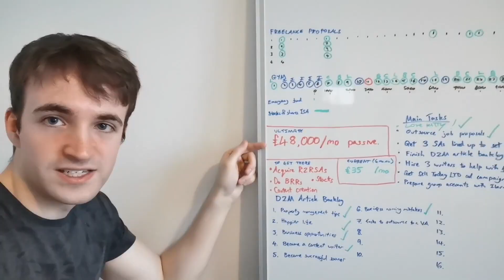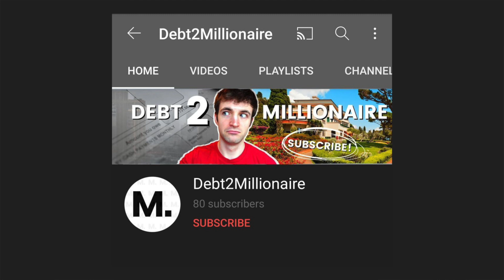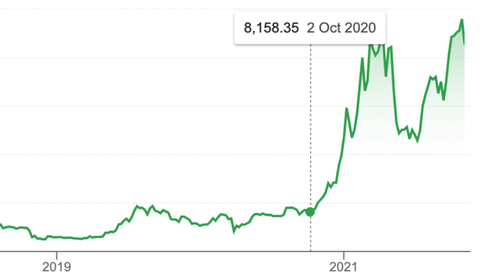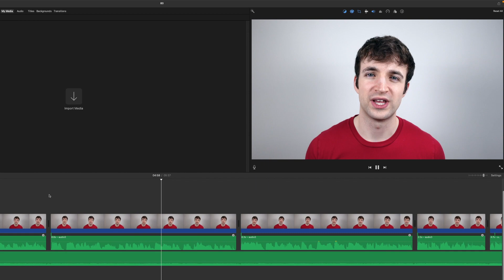How I Got My First 1,000 Subscribers